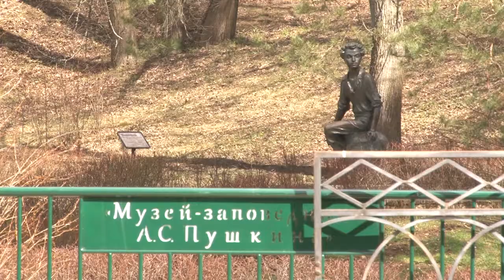Специальное интервью Парк Захарово работа в новом режиме hd